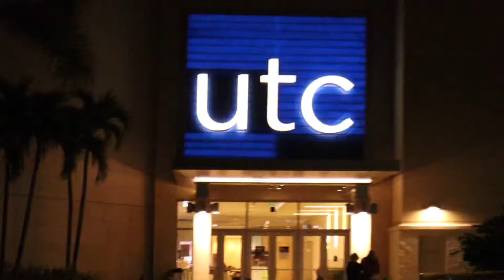HE BROKE HIS OWN ANKLES PLAYING BASKETBALL!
My dad somehow brakes his own ankles when playing against my sister in a game of basketball!

My new podcast with Carl, Young & Opinionated, available on YouTube and Podbean!